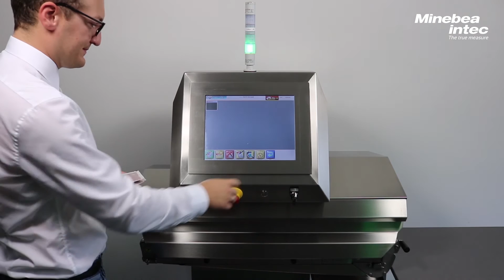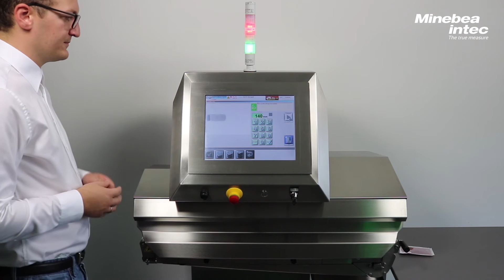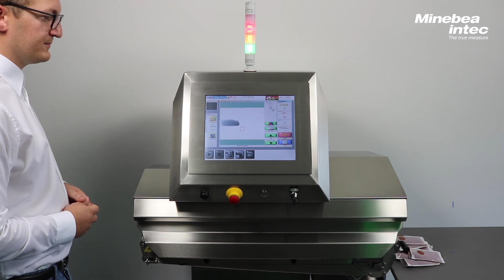(DE) Röntgeninspektionssystem Dylight – neues Produkt-Setup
Röntgeninspektionssysteme
Neues Produkt-Setup in 4 einfachen Schritten

Minebea Intec